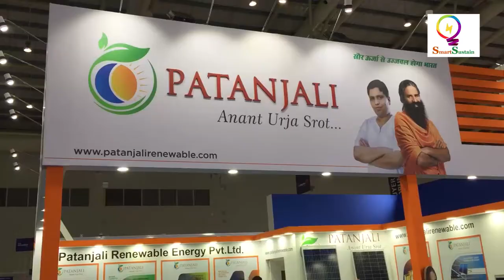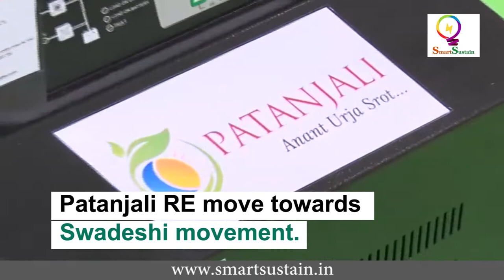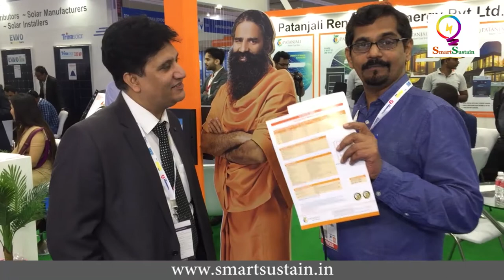Patanjali renewable energy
Patanjali has ventured into solar business , their venture will address the need for the most important aspect of our lives- electricity. Patanjali renewable energy will utilize their nationwide network to provide solar energy solutions.